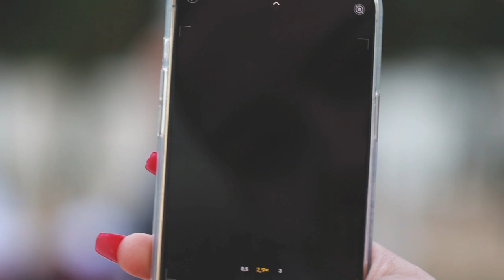mergimi vogel anton 🎹 labinot 🎻per egzoni Gorani2023